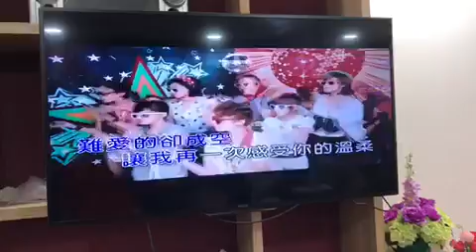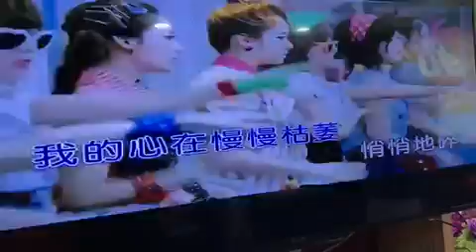拥抱你离去-美锦开心卡拉